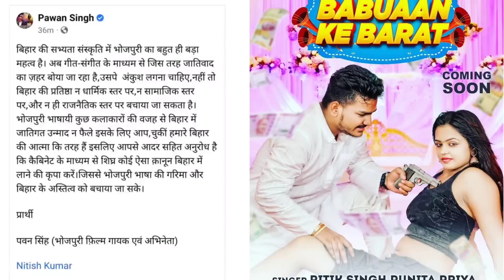अब शर्म तो हमे भी आ रहा है Pawan Singh के उस पोस्ट पर - जब घर के लोग ही बात नही मानते तो